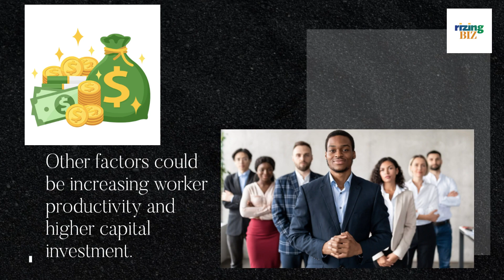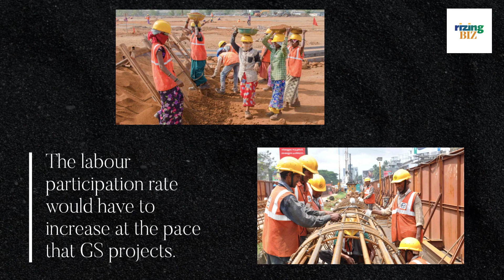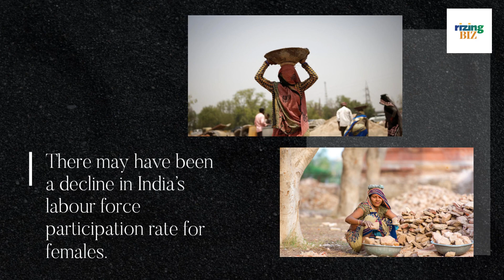How India Could Become One Of The Biggest Economies By 2075 | RizingBiz | Rizing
What is India going to look like about 50 years from now? According to US banking goliath Goldman Sachs, India may surpass the US, Germany and Japan to become the world’s second-largest economy by 2075. How is that going to happen? What's up?